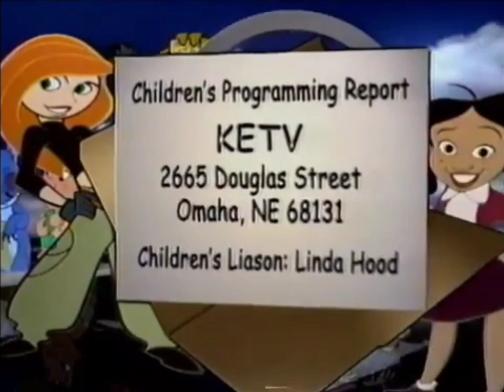ABC Children's Programing Report Promo (2004 KETV)